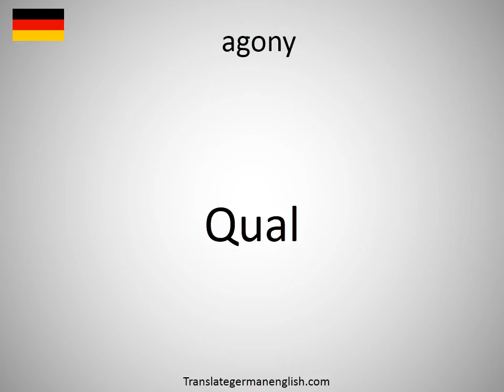How to say agony in German?